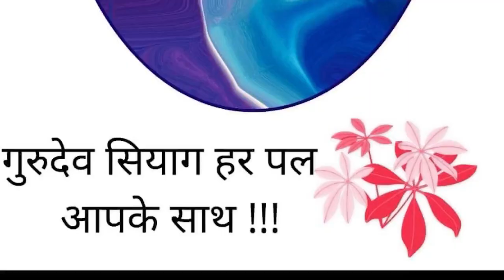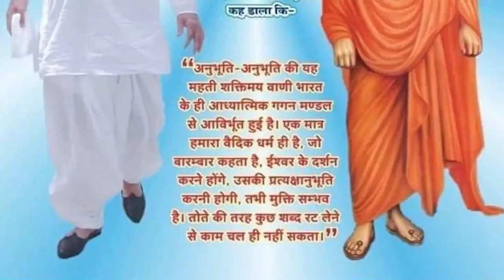सद्गुरु रामलाल जी सियाग वंदना | Sadguru Ramlal Ji Siyag Vandana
bhajans by poonam chand ji vyas
गायक :  डॉ. राहुल जोशी
लेखक : स्व श्री पूनम चंद जी व्यास.

baba shri gangai nath ji yogi
गंगाई नाथ जी महाराज
guru gangai nath ji
baba gangai nath ji
gangainath ji bhajan
gangainath ji
guru siyag mantra
guru siyag
guru siyag siddha yoga
guru siyag divine
guru siyag bhajan
guru siyag speech
guru siyag sanjeevani mantra
guru siyag yoga
guru siyag aarti
guru siyag mantra diksha
guru siyag experiences
guru siyag siddha yoga experiences
guru siyag live
guru siyag
guru siyag siddha yoga kundalini awakening
ramlal ji siyag mantra
ramlal ji siyag yoga
ramlal ji siyag bhajan
ramlal ji siyag sanjeevani mantra
ramlal ji siyag ke pravachan
ramlal ji siyag ki aarti
ramlal ji siyag maharaj
ramlal ji siyag jodhpur
ramlal ji siyag siddhyog
guru bhajan guru bhajan
guru bhajan song
guru bhajan mandali
guru bhajan hindi
guru bhajan video
gurudev ji ke bhajan
gurudev mantra
gurudev ramlal ji siyag
gurudev meditation
gurudev siyag sidhha yoga
gurudev siyag sidhha yoga gssy
gurudev daya karke
gurudev siyag siddha yoga mantra